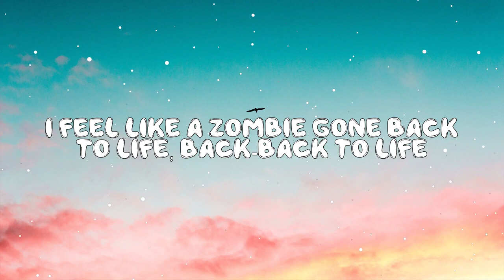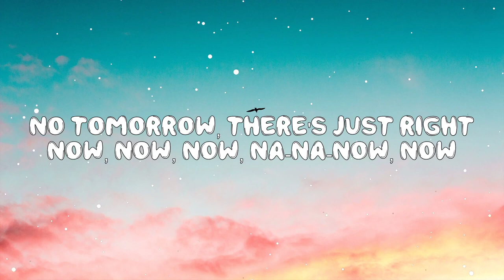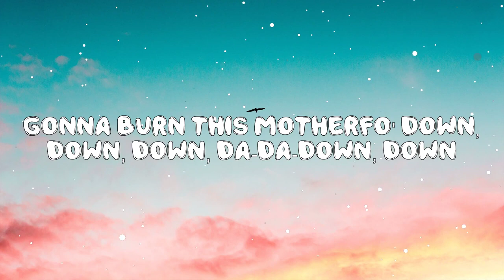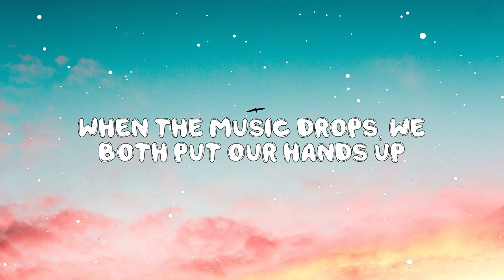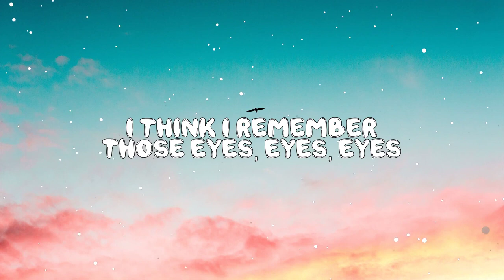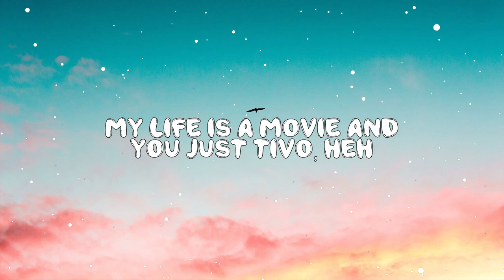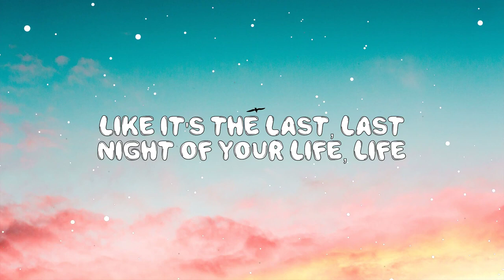DJ Got Us Fallin In Love - Usher Feat. Pitbull [Lyrics 840p] (Jul 19, 2023) [Full Song]